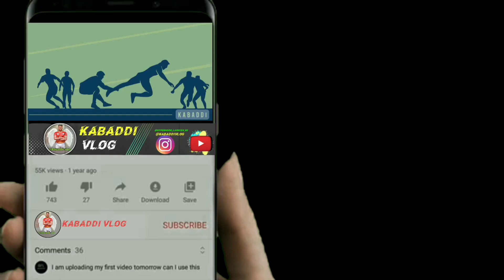जिला कबड्डी संघ बैतूल🆚चान्दुर। विशाल kabaddi प्रतियोगिता ग्राम मोतीपुर(रतनपुर)kabaddi